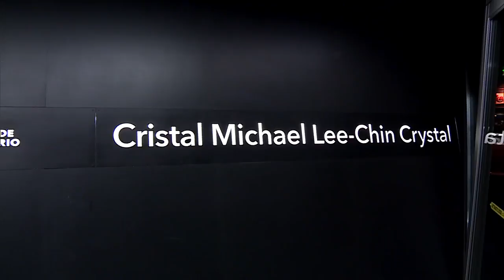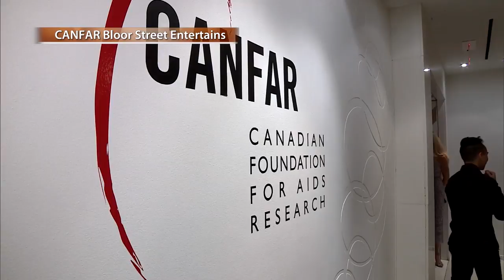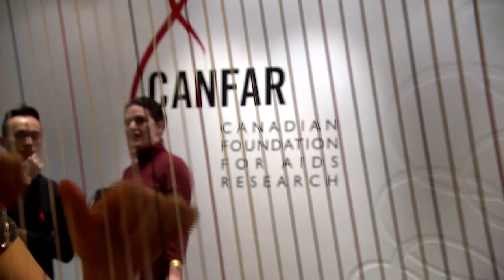CANFAR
Each year, on the eve of World AIDS Day, Toronto witnesses something powerful, something unique; it sees the coming together of exquisite culinary masters, lavish retailers, and elegant florists who join together for a vital cause; it experiences CANFAR’s Bloor Street Entertains.